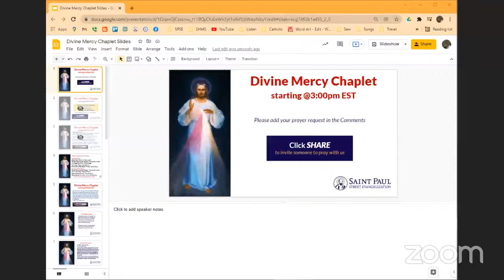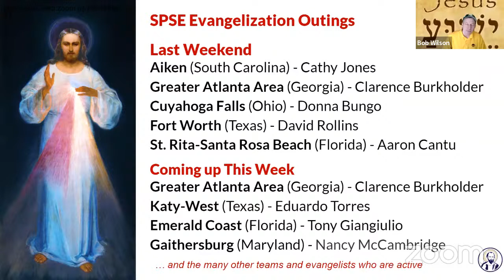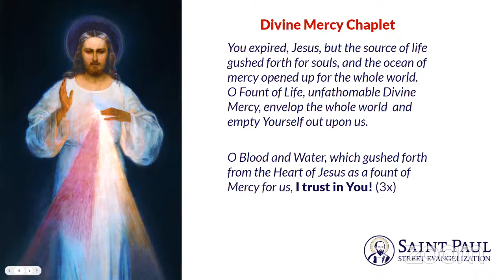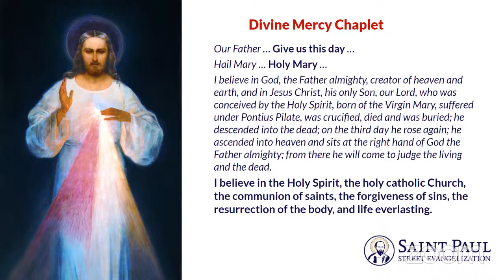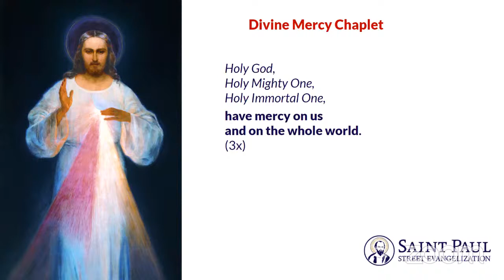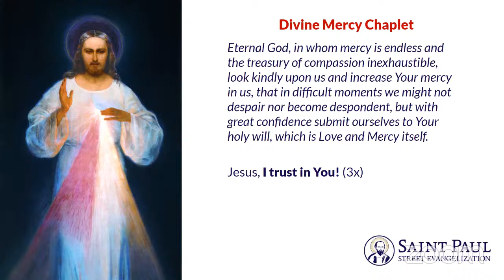Pray the Divine Mercy Chaplet with us! Add your prayer intentions in the comments.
Please join us at 3pm to pray together for all of the St. Paul Street Evangelization team leaders, missionaries and evangelists along with the intentions of all those we have evangelized.